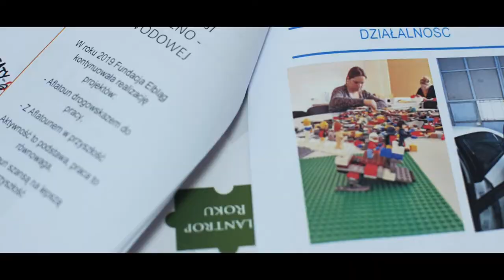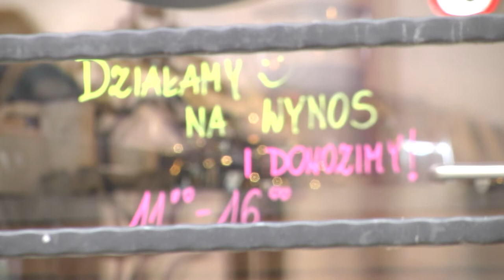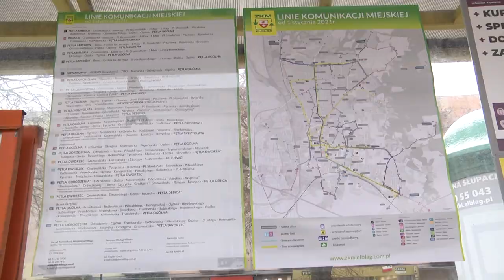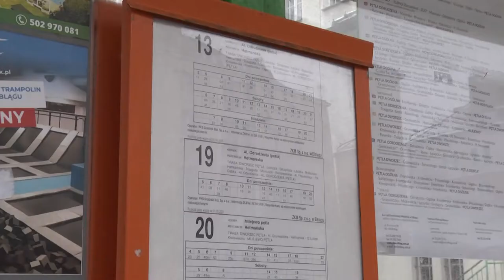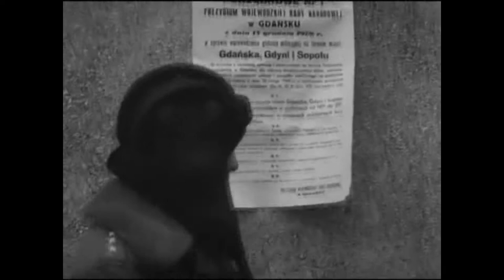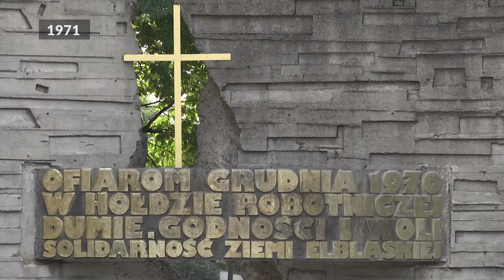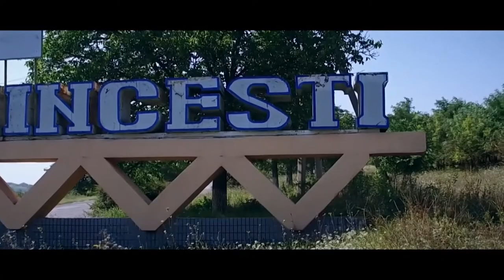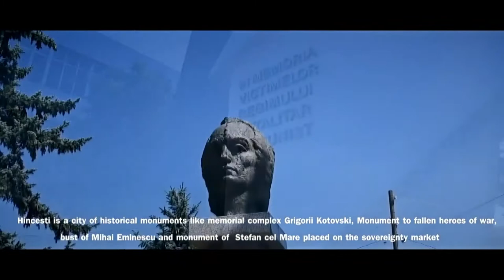Nasz Elbląg - odc. 37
Magazyn Samorządowy Elbląga. Kronika miejskich wydarzeń, zapowiedzi imprez, kalendarium historyczne, ciekawostki.